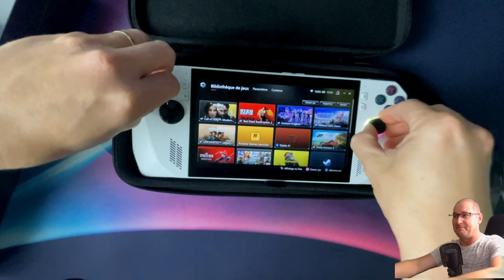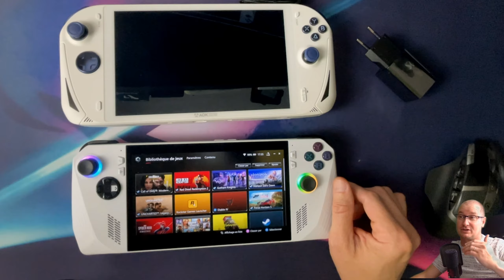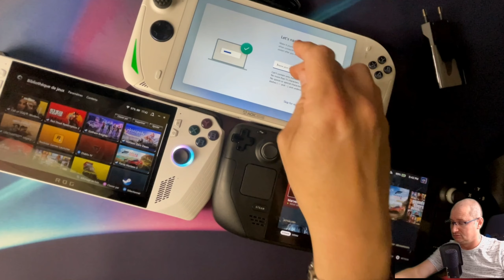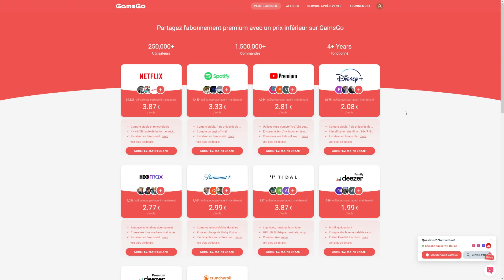🎎AOKZOE A1 Pro: UNBOXING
Après avoir reçu la console ce jour, je vous présente l'unboxing de cette merveille dont j'etais déjà conquis par la A1.
Sans surprise, ici on retrouve la meme carrure mais attention tout l'interieurs, les composants et le systeme de ventilation à été repenser.
Bon visionnage

- ASUS ROG Cetra True Wireless